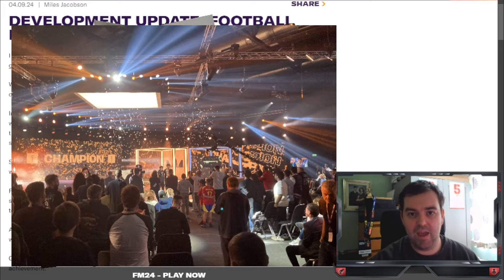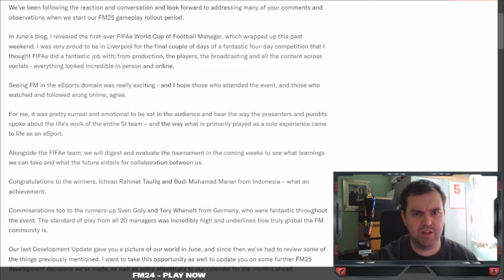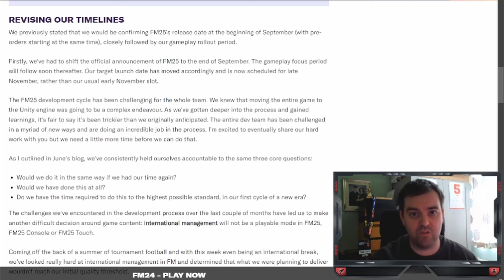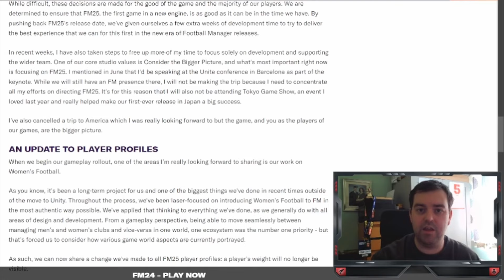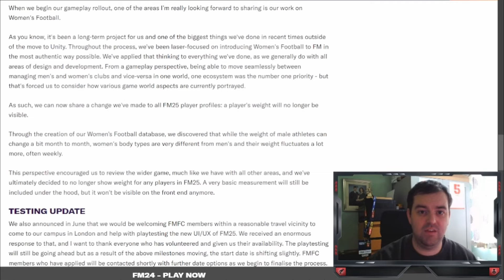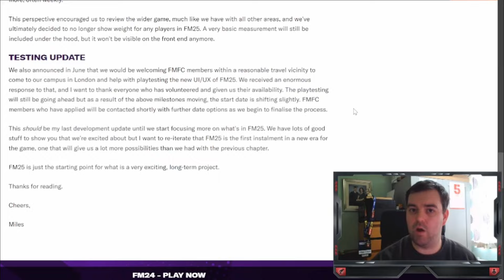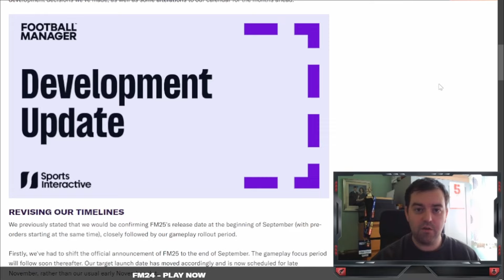FM25 Development Update - DON’T PANIC!!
After we had an incredible FIFAe World Cup featuring football manager over the weekend we then had an FM25 development update. While the forums and comment sections spell doom and gloom, annoyance and panic, I am here to tell you “Don’t panic”.